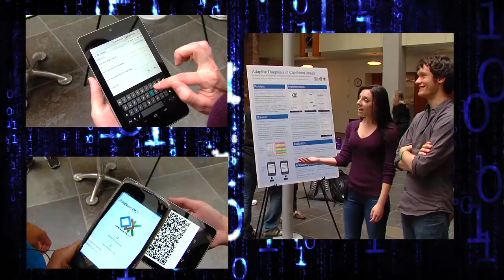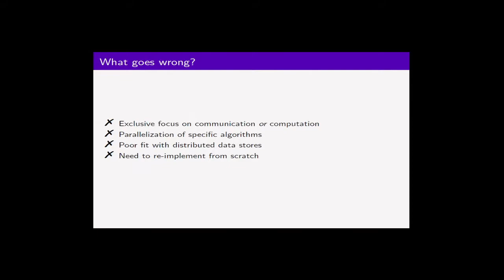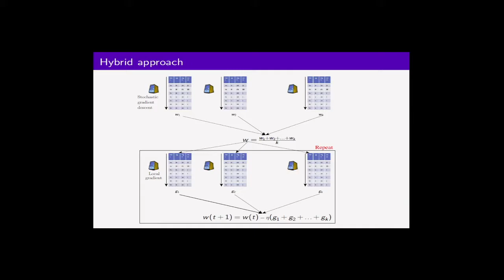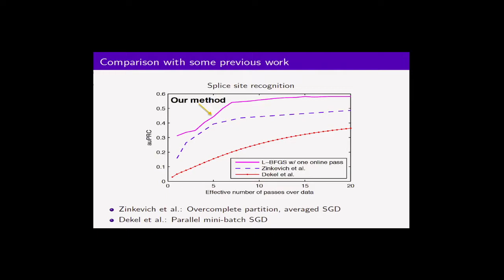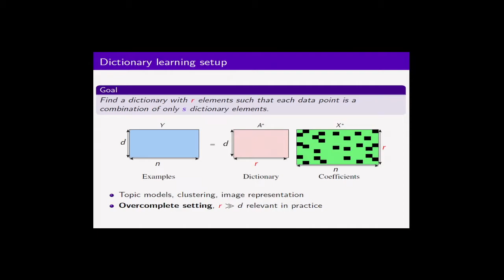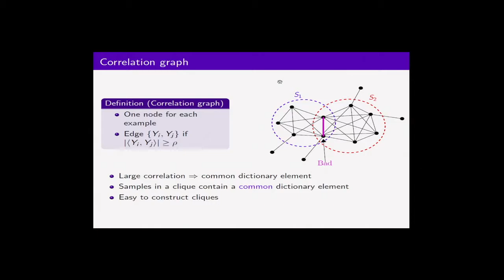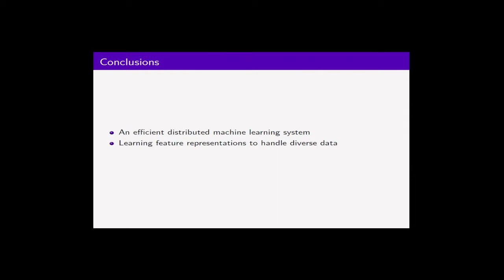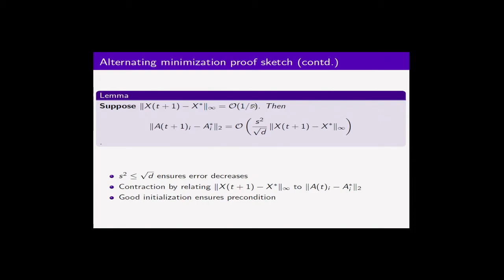Efficient and Automatic Machine Learning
Machine learning from modern datasets presents novel opportunities and challenges. Larger and more diverse datasets enable us to answer more complex statistical questions, but present computational challenges in designing algorithms that can scale. In this talk I will present two results, the first one about computational challenges and the second about an opportunity enabled by modern datasets in the context of representation learning.
I will start by presenting a distributed machine learning system we developed to address the computational scalability problem. Our system obtains state-of-the-art computational results in many common classification and regression tasks. I will discuss both the communication and computational components of the system, along with experimental evaluation on industry-scale data as well as large datasets in the academic literature.
In the second part of my talk, I will present my recent work on dictionary learning, also known as sparse coding. The goal here is to efficiently learn a basis such that each data point is a combination of only a small number of basis elements, and applications arise in signal processing as well as machine learning. I will present an efficient algorithm which is guaranteed to recover the true dictionary, given enough data samples. This is the first recovery result for overcomplete dictionaries, and comes with an easy to implement algorithm.

Alekh Agarwal
UC Berkeley/Microsoft Research New York

02/10/2014